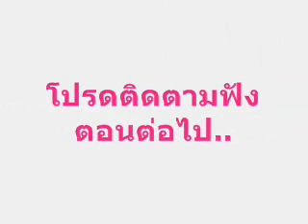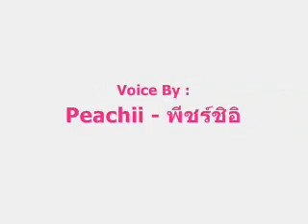นิทานจินตนาการ 023 ปลาใหญ่กินปลาเล็ก I พีชร์ บุ๊ก I สมุดเรื่องเล่า I เล่านิทาน I นิทานก่อนนอน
** นิทานจินตนาการ 100 เรื่อง
ที่น่าฟัง ได้แง่คิด และคติสอนใจ

Peachii book : พีชร์ บุ๊ก
Ω สมุดเรื่องเล่า Ω “ภาพยนตร์โรงเล็ก” ในจินตนาการของคุณ
เรื่องเล่าหลากหลายแนวทั้ง นิทาน นิยาย เรื่องรัก สืบสวน แฟนตาซี
ที่หยิบเอามาเล่าเรื่องแบบ
และพากย์แบบ หนังสือเสียง
เป็น เรื่องเล่า แบบพากย์ ในสไตล์ พีชร์บุ๊ก

ส่งกำลังใจให้ คนเล่า เลี้ยงกาแฟ ได้ที่ปุ่ม
"ขอบคุณ” หรือ “Super Thanks” ใต้คลิปนะคะ

ขอบคุณ สำหรับทุกๆ ไลท์ , แชร์ และ การติดตาม ค่ะ
• พีชร์ (Peachii) •

** Play List รวม **

2.พีชร์ Sample : หนังสือเสียง ตัวอย่างที่ Meb